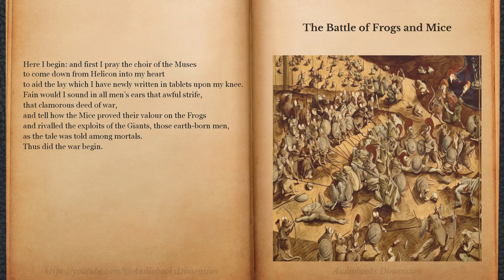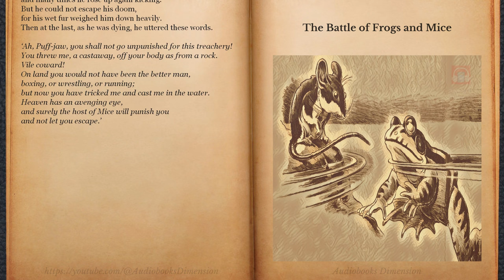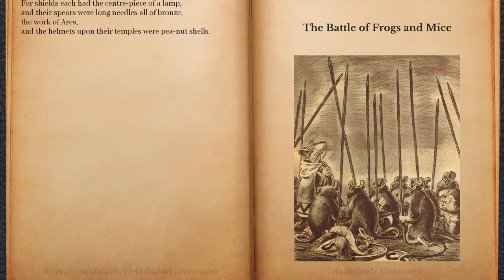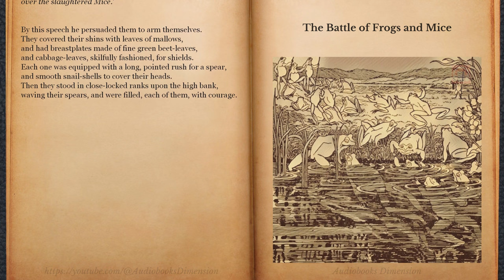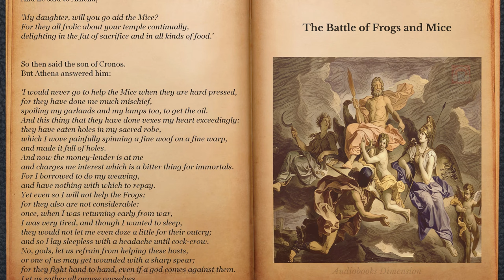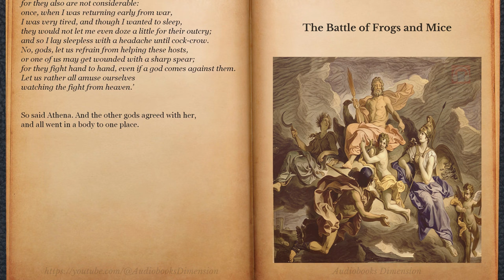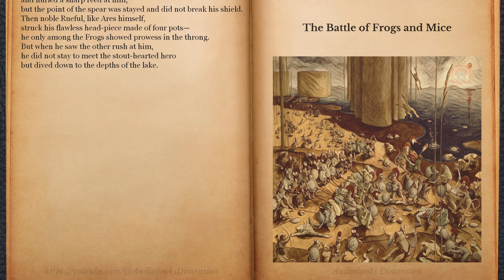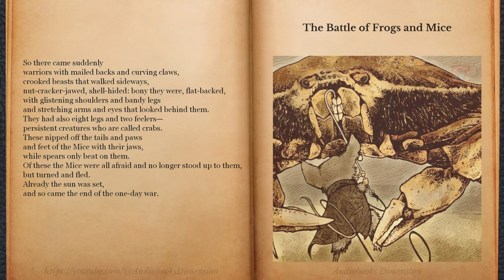Battle Of Frogs And Mice Audiobook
Battle Of Frogs And Mice audiobook with text and illustrations, by Audiobooks Dimension.

Title : Battle Of Frogs And Mice (Batrachomyomachia | Βατραχομυομαχία)
Author : Homer (Ὅμηρος)
Written : 770 BCE
Place of Origin : Ancient Greece
Original Media type : Papyrus Fragments
Original Language : Ancient Greek
Translator : Hugh G. Evelyn White
Genre(s) : Ancient Greece, Comedy, Comic Epic, Epic Parody, Fable
Narrator : Arthur Krolman
Musicians : Wayne Jones, RKVC, Reed Mathis
Editor : AudioBooks Dimension
The Batrakhomuomakhia (The Battle Of Frogs And Mice | Batrakhomakhia | Βατραχομυομαχία) is our sole extant full example of epic parody. It is Homer's only humorous writing, and it is to be regretted the bard left but this one example of his pointed and scintillating wit.

Try Audible
Try Amazon Kindle Unlimited
Give audiobook as a Gift